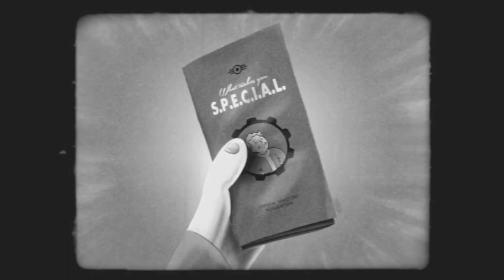What makes you SPECIAL? - Charisma - Part 4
Charisma what is it made of...
The wasteland will be a distrustful place of unsavory characters and few morals. Earning the trust of your fellow man is often overlooked key to survival. Use your charismatic nature to negotiate your way out of tense moments.
Fallout 4 Vault-Tec Guide.